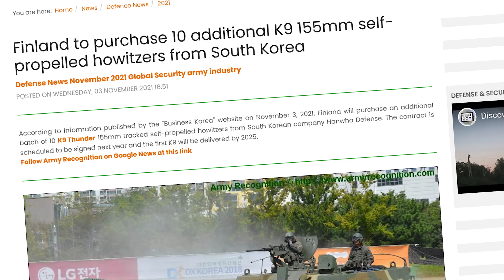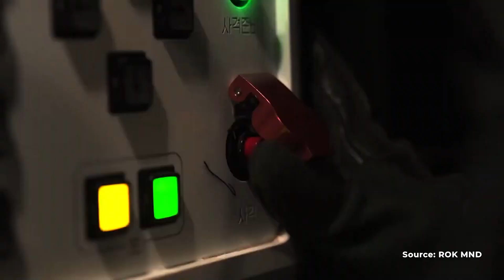K9 Thunder, How Can It Become The Most Successful SPH Today?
South Korean made Self-Propelled Howitzer K9 Thunder has been winning contract, after, contract, after contract in recent years. How can it become so successful?

TIMESTAMP:
0:00 Intro
0:37 About K9 Thunder
3:51 K9 Operators
5:08 What Makes the K9 Successful?
6:36 Indonesia's Artillery Capability
7:55 Outro